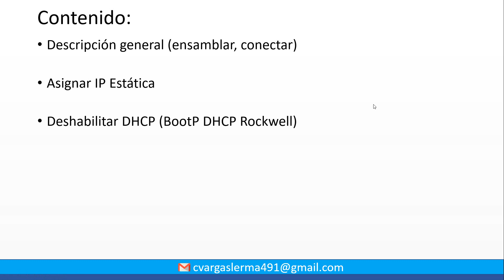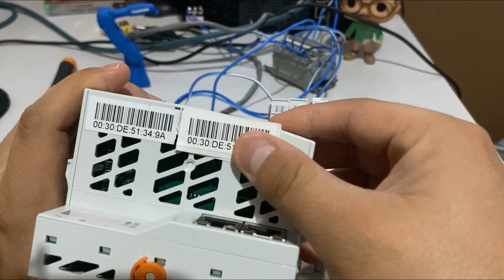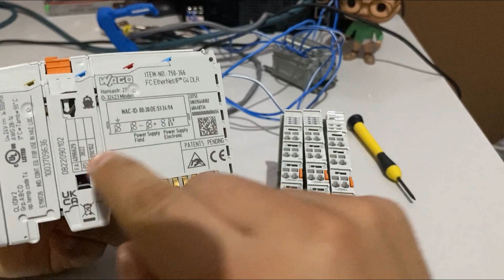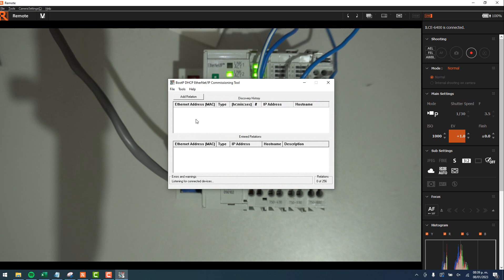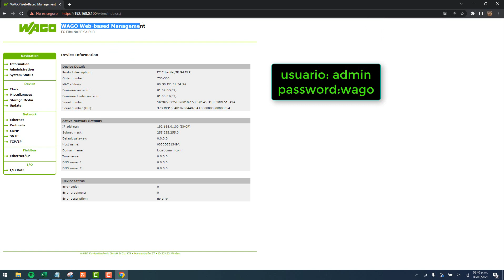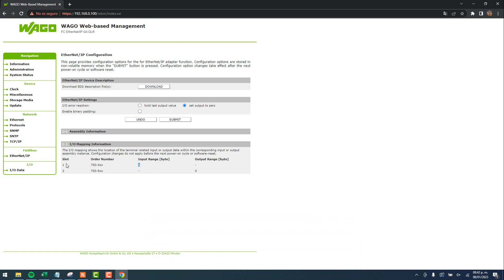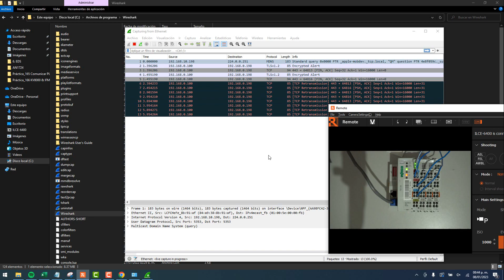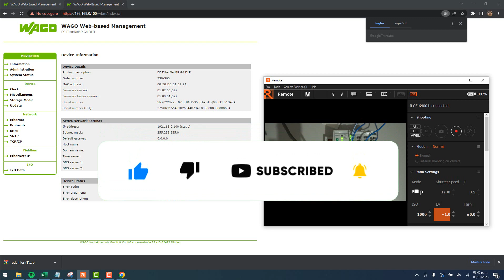🔵✅WAGO 750-366 // CONFIGURACIÓN Y ASIGNACIÓN DE IP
Aprende a configurar un Módulo Wago 750-366. Desde el conexionado, ensamble, configuración de IP, obtener EDS.